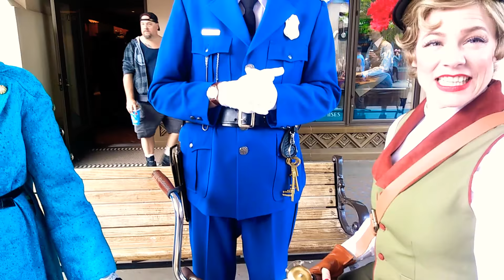What is citizens of Buena Vista Street favorite memories with there mother